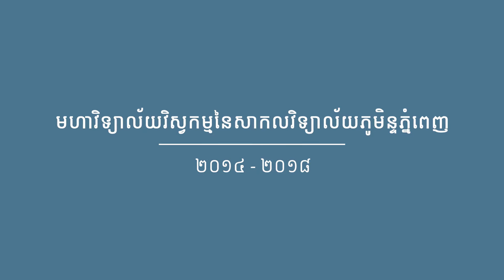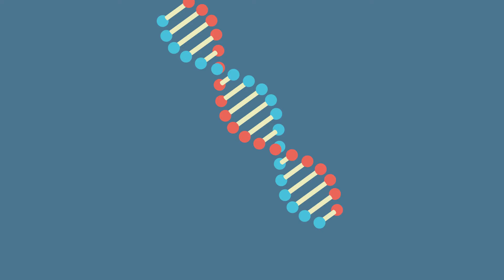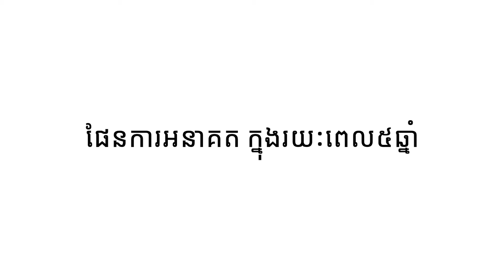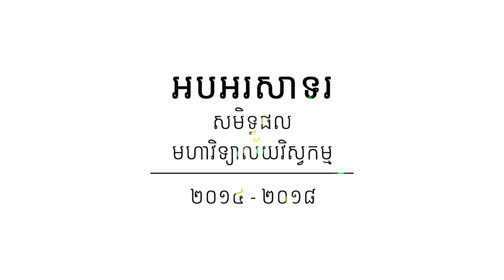Faculty of Engineering: 2014-18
Achievement of FE in 4 years